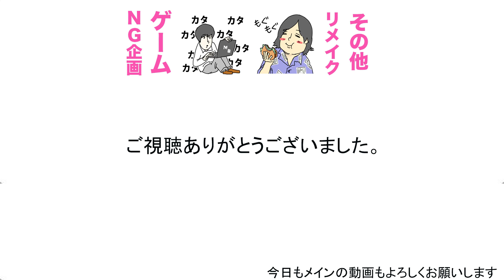てつやに1万個スーパーボール落とすドッキリの片付け地獄すぎた【東海オンエア】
東海オンエアのチャンネルはこちら！

２２時頃に毎日ビシバシ上げていきます！！

カンタのアカウント